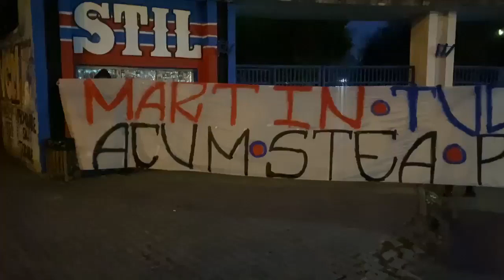Rămas bun, Martin Tudor! Mesajul Peluzei Sud pentru fostul portar al Stelei